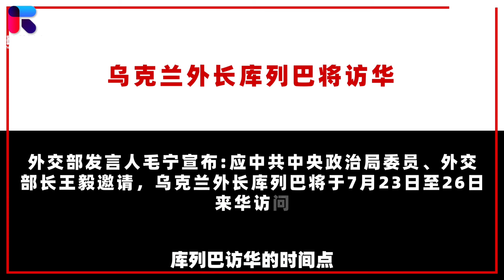川普就要上台，烏克蘭頂不住了，烏外長突然訪華向中國求救？